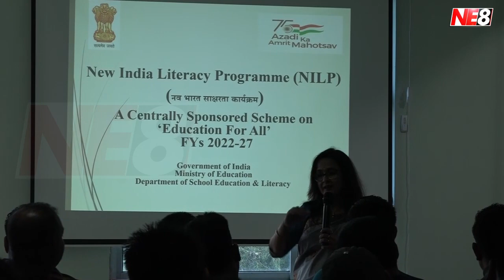Master trainers programme on New India Literacy Programme begins at Kohima